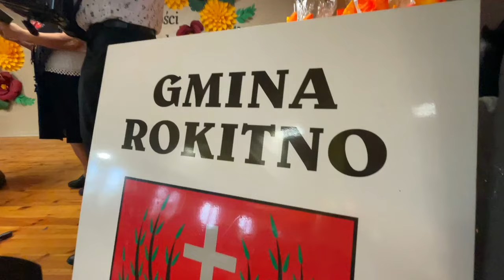XX Powiatowy Przegląd Twórczości Artystycznej Dorosłych w Rokitnie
26 października do Gminnej Instytucji Kultury w Rokitnie przybyli licznie uczestnicy XX Powiatowego Przeglądu Twórczości Artystycznej Dorosłych.